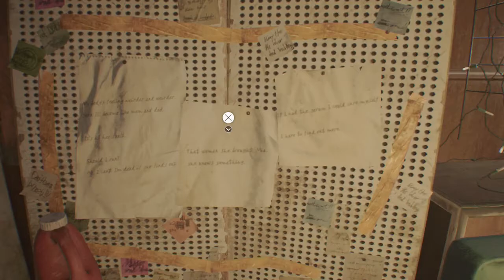Resident Evil 7 - All Collectibles Locations - Episode 1 - The House - Gameplay - Walkthrough Guide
Hello friends. I've decided to do a video guide for all the collectibles on Resident Evil 7. This is my first time doing one of these, so sorry if it's not the best video guide. I wasn't sure how to make it. I was thinking about editing it out, but decided in the end to just make it a full playthrough guide.